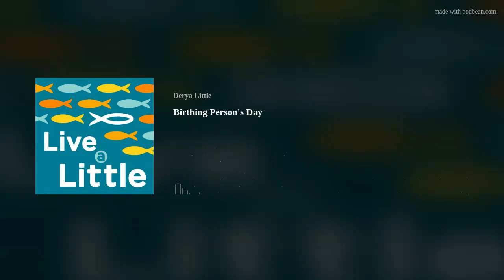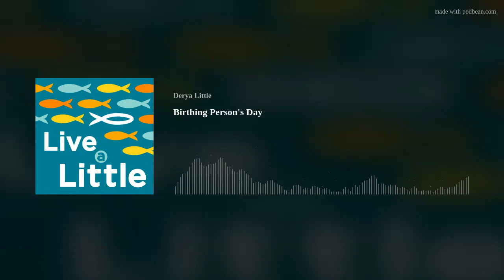Birthing Person's Day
Angela walks through the history of the Mother's Day and how we arrived at the "Birthing Person's Day". In a world where the beauty of motherhood is overpowered by utilitarianism and hedonism, Angela reminds us that where there is love there is no labor.
Follow Derya on Twitter and Facebook and Instagram